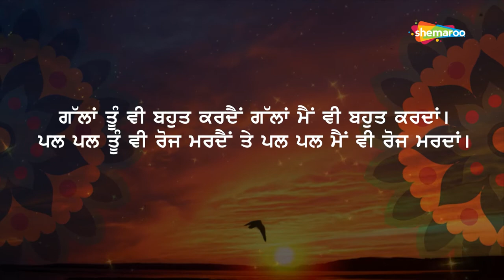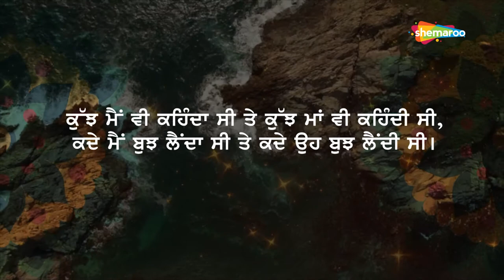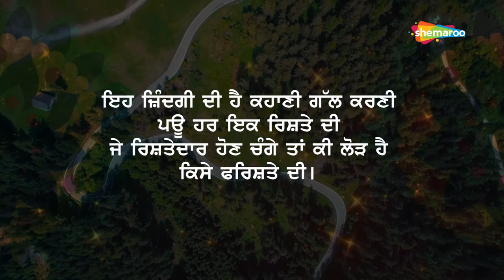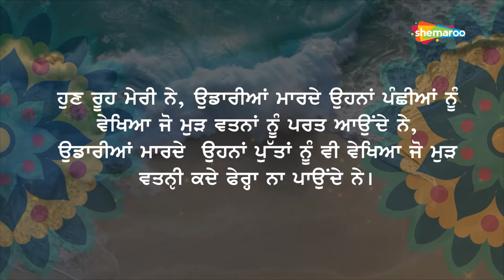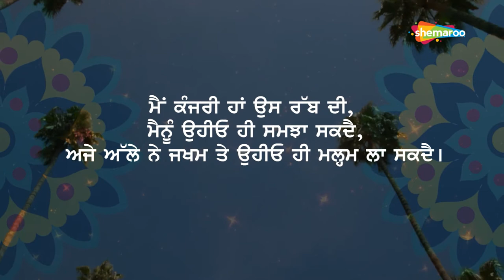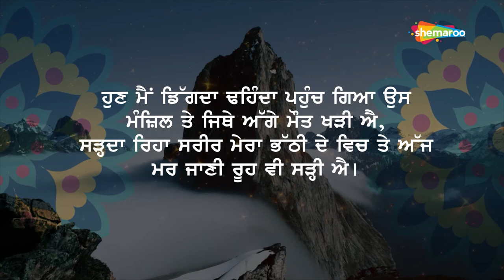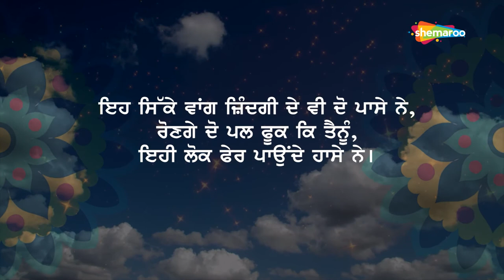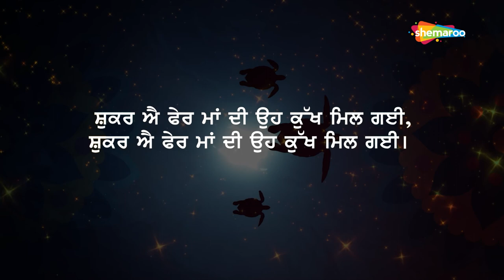Rooh The Soul | Harminder Singh Dhaipi । Soul Of Man | Gurpreet Sekhon | New Punjabi songs 2020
Artist - Harminder Singh ( Dhaipi wale ) 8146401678, 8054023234
Lyrics - Gurpreet Sekhon
Video - Kabir Shah
Produced by Raveen Singh
Media Partners- Jagbani, Punjab Kesari and Arash TV

OUR PILLARS OF STRENGTH
SBP BUILDER'S
THE NO 1 HOUSING COMPANY IN PUNJAB
(12 years of experience,  15 delivered projects, 5500+ happy customers,  12 Ongoing projects)
SPECIAL Thanks: Jindi Marjani ( M.D Arash TV - 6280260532 )
Thanks : Badaljeet Singh Mann
( M.D, Desi Baba television YouTube channel - 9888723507 )
Bob Dosanjh ( C.E.O, Sanjha Punjab Radio, and Television)
S.jagsir Singh Mastuana sahib wale ( C.E.O, Punjab No 1 YouTube channel - 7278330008 )
Sur Simran Studio, Mansa, Punjab
SPECIAL SPECIAL Thanks - Prabha Sharma Sajan ( C.E.O, Face of Dignity - A Canadian N.G.O )